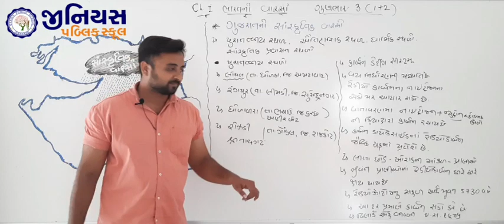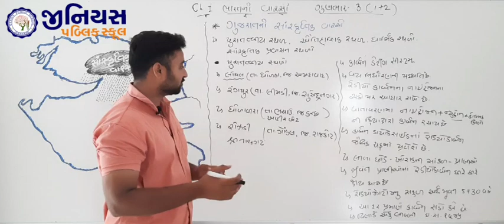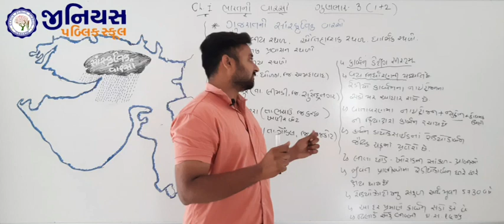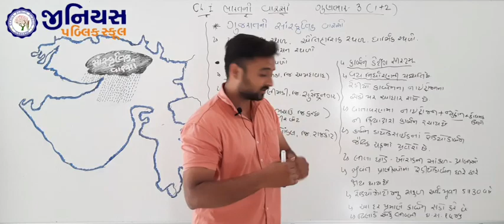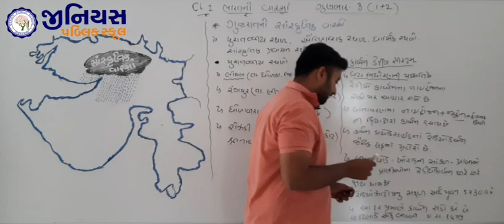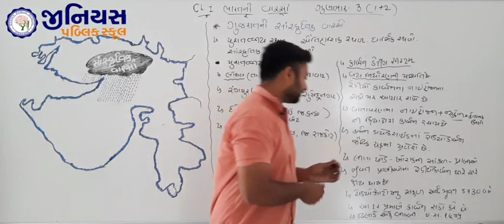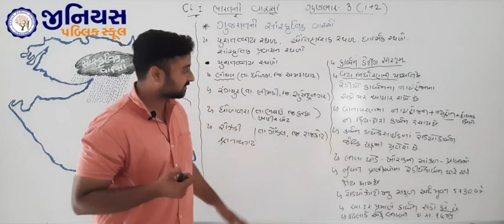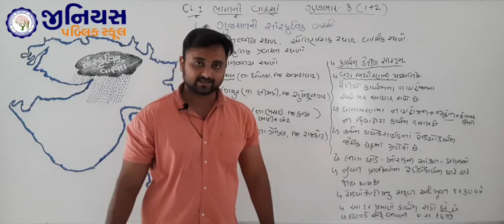STD 10| SS | CH 1 ભારતનો વરસો- 5